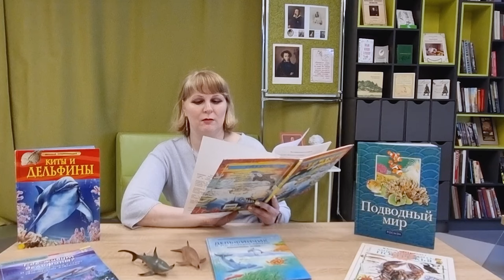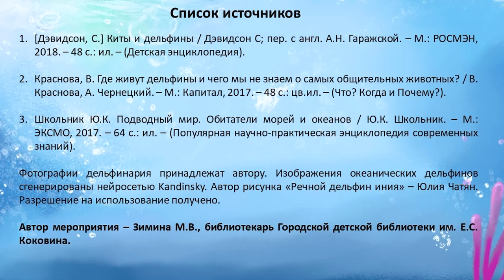Эти удивительные дельфины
Чем дышат дельфины? Как они спят и ориентируются в пространстве? Есть ли у них что-то общее с акулами? Живут ли дельфины в реках? Эти и многие другие интересные факты о них и их сородичах предлагает узнать своим маленьким читателям Городская детская библиотека № 1 им. Е. С. Коковина.